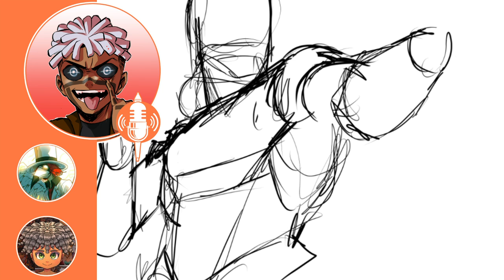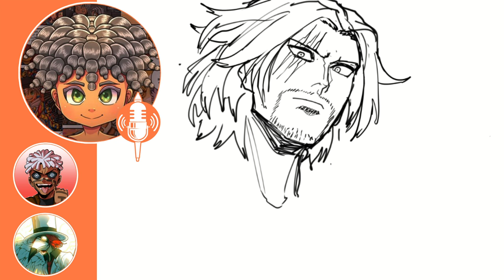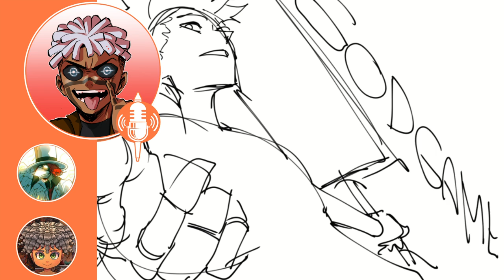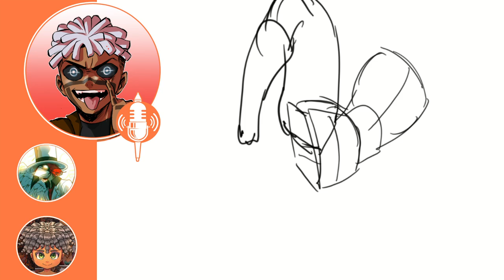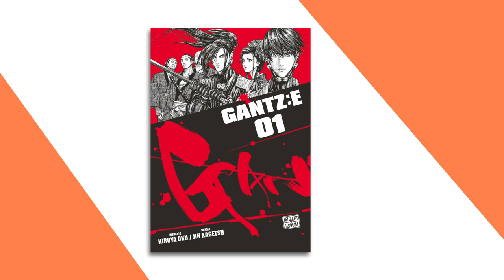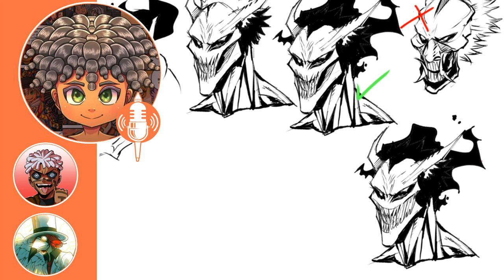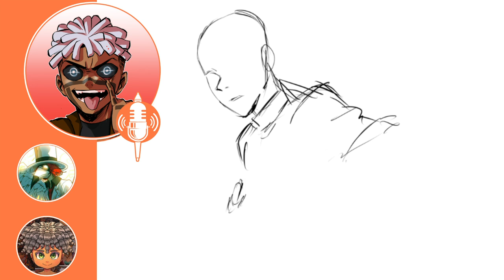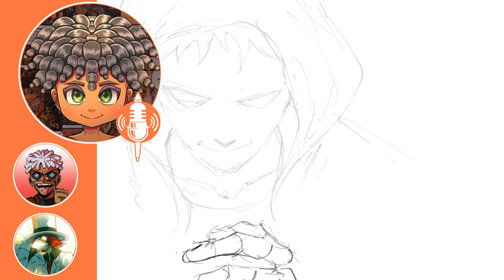HOW TO BE A MANGA ARTIST STEP BY STEP Ft @MonitorComics | Artcast #5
(in this episode we have our first ever guest Monitor comics hop on and we discuss how to make manga and comic books in detail. And of course, we go on a whole lotta tangents along the way).